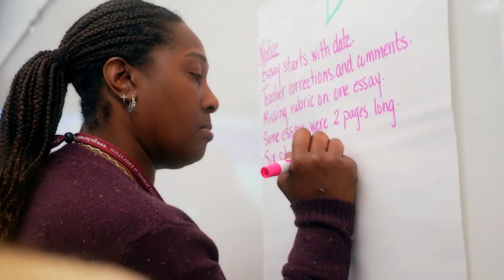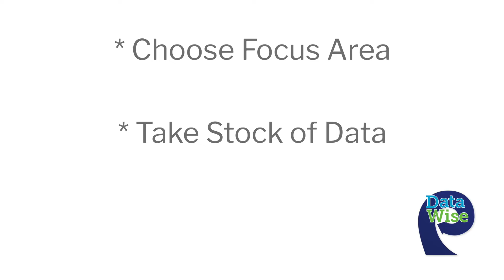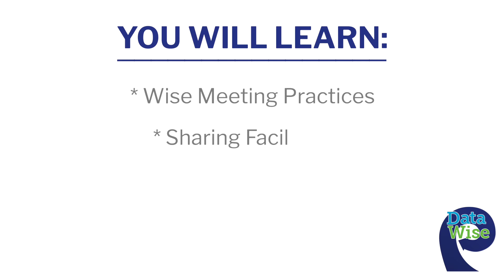Data Wise Leadership Institute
Learn a step-by-step process for using a wide range of data sources to improve instruction and student outcomes while building equitable schools

How can we create the conditions for educators to collaborate more effectively so that each student thrives? What are practical tools that can be used to build equitable schools?

The Data Wise Improvement Process is an eight-step model that guides teams of educators to work collaboratively to improve teaching and learning through evidence-based analysis. This leadership institute will help you develop the habits of mind needed to use collaborative data inquiry to build more equitable schools.  We use the step-by-step Data Wise Improvement Process as our lead framework, and explore the equity questions that are essential to address at each step.

This program will prepare you to plan a thoughtful launch of this inquiry process in your own setting.